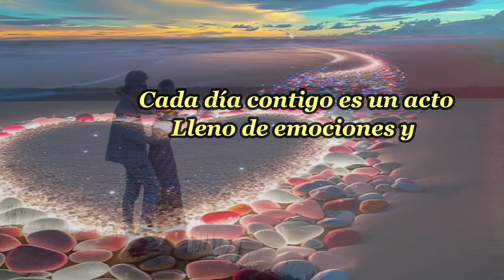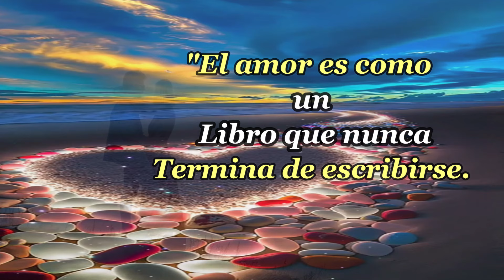💘 ESPECIALMENTE PARA TI AMOR DE MI VIDA💖 PARA Dedicarlo a esa persona tan especial,💞